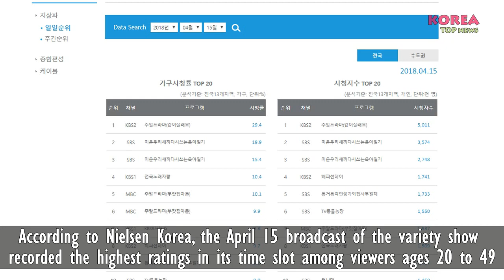RUNNING MAN Back To TOP 1 RATINGS IN TIME SLOT With Hilariously Unpredictable Battle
Running Man Ratings Ranks #1 In Time Slot With Hilariously Unpredictable Battle

Source: Soompi, Naver